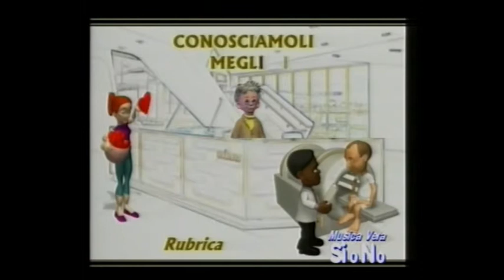Ottavio Buonomo intervistato da Luciano Nelli in tv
OTTAVIO BUONOMO, attore comico napoletano, intervistato dal cantautore LUCIANO NELLI per la rubrica CONOSCIAMOLI MEGLIO del programma MUSICA VERA SI O NO, in onda su TELE GRAN DUCATO (nota emittente toscana) sempre con grande successo.
Il programma è condotto da Luciano Nelli e Paola Belloni, personaggi amatissimi dal grande pubblico.
Ottavio Buonomo nella puntata dell'ottobre 2010 recita anche diversi monologhi molto divertenti.

Il video è stato pubblicato grazie all'AGENZIA DI SPETTACOLO ZEUS ART.